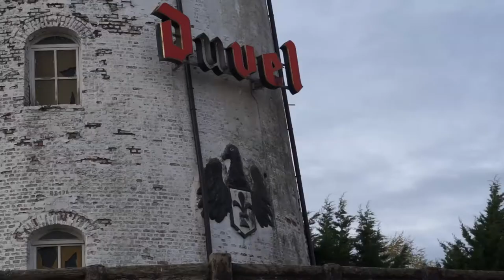BOWLING MILL - URBEX-VIDEO #40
Périlleuse infiltration pour accéder à l'intérieur de cette ancien bowling. Comme d'habitude nous arrivons un peu tard et la nature aidée par l'Homme auront bien dégradé ce moulin reconverti. Pistes et mécanismes en majorité présents et décoration assez bizarre sont de la partie. Strike!
@ URBEX-VIDEO, 2015.